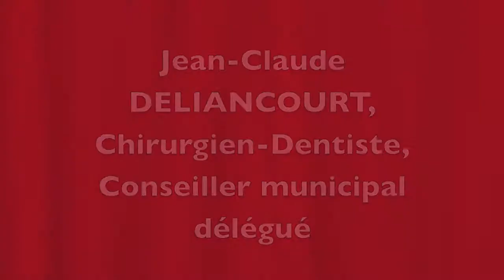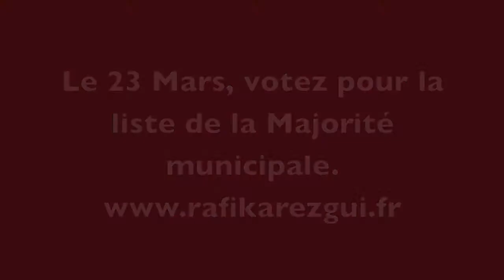Jean-Claude DELIANCOURT, CHILLY-MAZARIN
Jean-Claude DELIANCOURT, Chirurgien-Dentiste, Conseiller municipal délégué

Liste de la Majorité municipale "Toujours fidèle aux Chiroquois".
CHILLY-MAZARIN